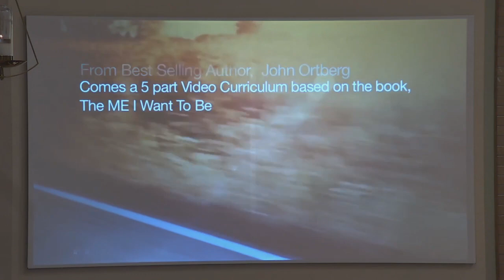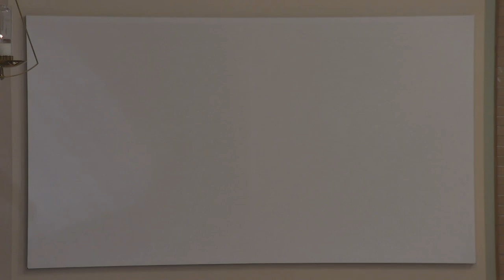Sunday Worship: August 20, 2023 - Crumbs from the Master's Table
Join us for worship as Pastor Carey preaches. Streaming rights granted for music according to OneLicense A-725699 and CCLI #20567548.